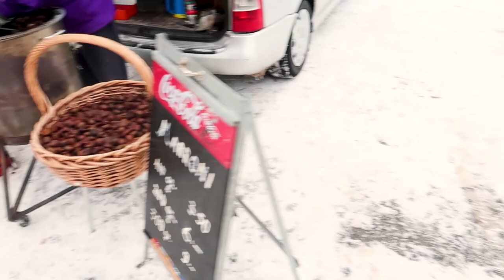PONGO ACHA UMA NAMORADA | A Longa Jornada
Fomos passear com o Pongo e ele achou uma namorada linda, deu vontade de trazê-la pra casa também! :)